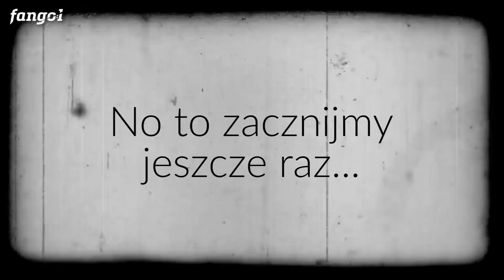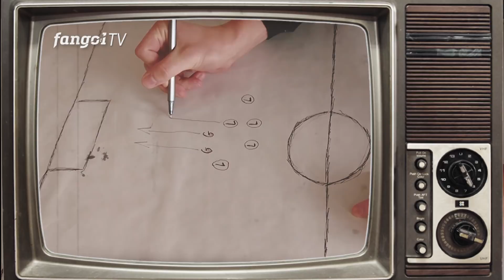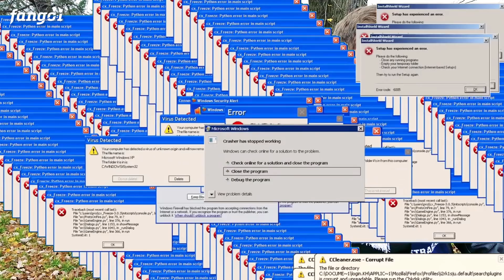DANIELMAGICAL załamany po meczu Legii | 16. kolejka Ekstraklasy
I nie zapomnij zostawić łapki w górę ;)